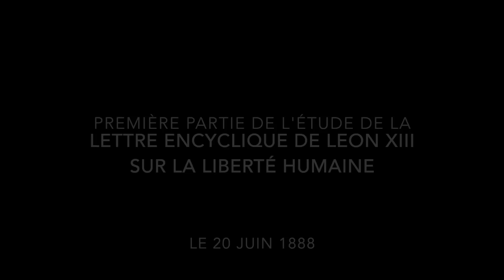Catholicisme contre Libéralisme - Encyclique "Libertas Praestantissimum" (1)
Lettre encyclique de Léon XIII sur la liberté humaine, le 20 juin 1888

vidéo enregistrée le 12 décembre 2017